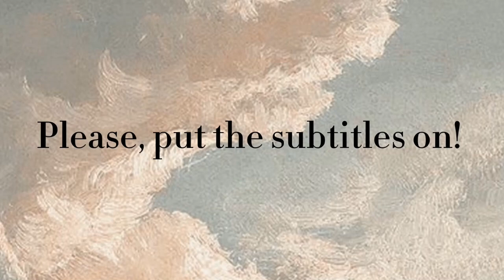Paint with me// NCT's Jaehyun: Impressionism //ENG subs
Today, I decided to recreate a picture I saw from NCT's Jaehyun.
I used watercolors  to try to recreate the impressionism style of lights and shadows.